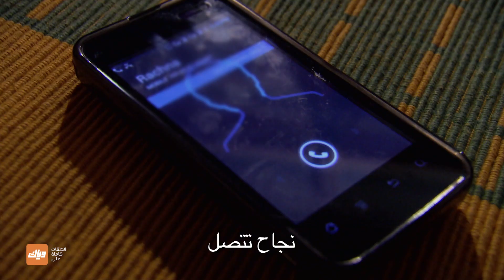ماذا تفعل نجاح في منزل فيهان ؟ - مسلسل أحلام مراهقتين 2 - الحلقة 17 | وياك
مسلسل أحلام مراهقتين 2 متوفر على وياك